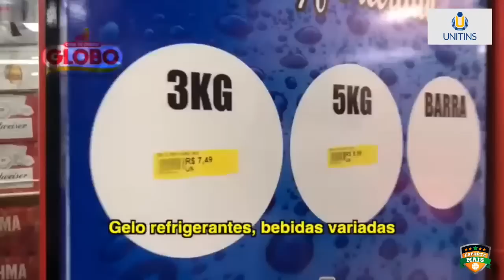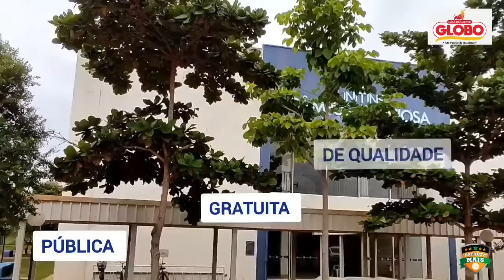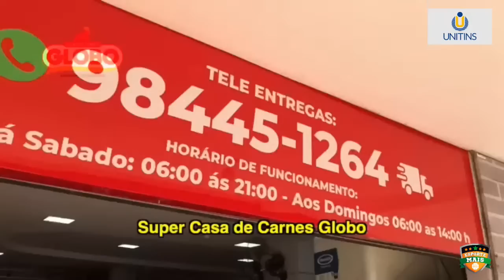TOCANTINÓPOLIS X TOCANTINS | CAMPEONATO TOCANTINENSE 2023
Neste domingo tem duelo de líderes pelo Campeonato Tocantinense Primeira Divisão 2023.Tocantinópolis e Tocantins de Miracema se enfrentam pela terceira rodada da competição, no estádio Ribeirão, em Tocantinópolis às 16h.